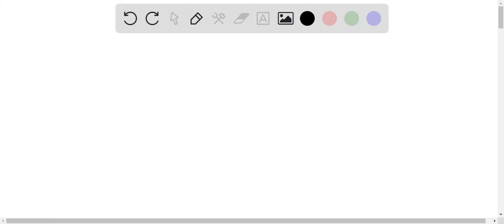The dissociation of acetic acid is shown below; predict the effect that each of the following will …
The dissociation of acetic acid is shown below; predict the effect that each of the following will have on this equilibrium system: CH3COOH(aq) â†” H+(aq) + CH3COOâ€“(aq) If sodium acetate is added to the system, [H+], pOH increase or decrease? If pH 4 buffer is added to the system, [H+], pOH increase or decrease?

Acid-BaseEquilibria:UnderstandingtheBalance